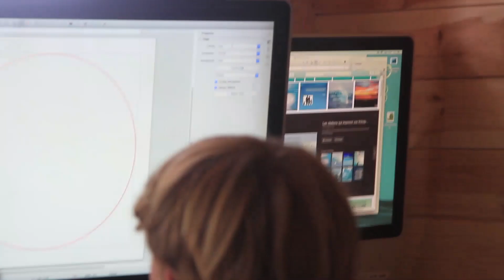BEST OF Surf- Planète Vacances.net - Saison 2018